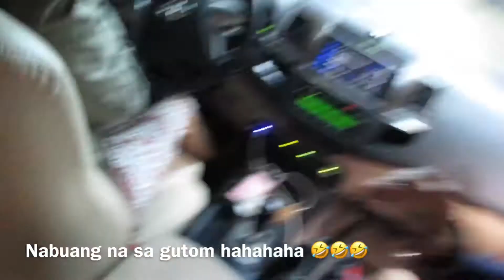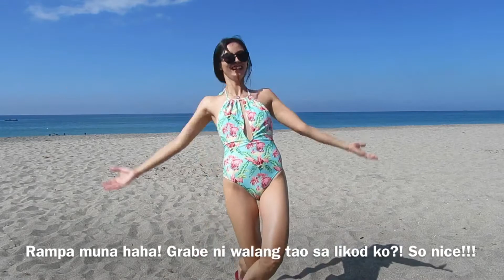La Playa At The Strand Vlog by Nicole Horton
Our first here and it was perfect!!! A-must-visit beach in Morong,Bataan!!! Feb 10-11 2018 with Dee and Uan.🌊💙